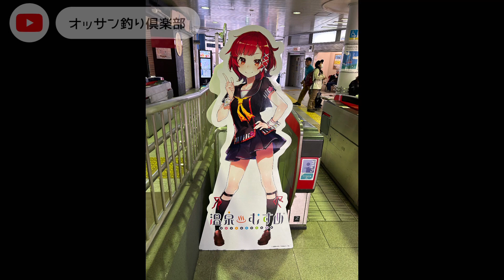桜咲く芦屋川 有馬温泉でお疲れビール